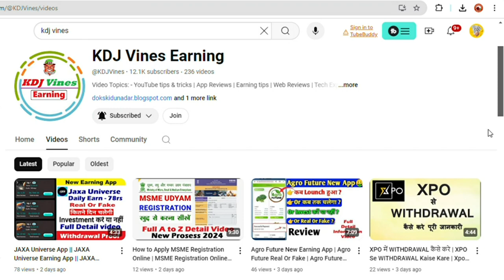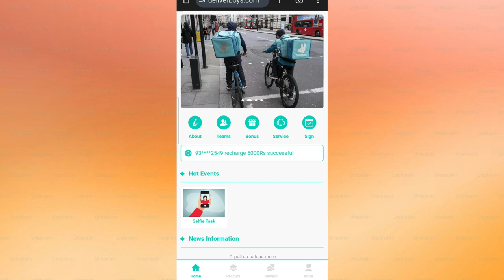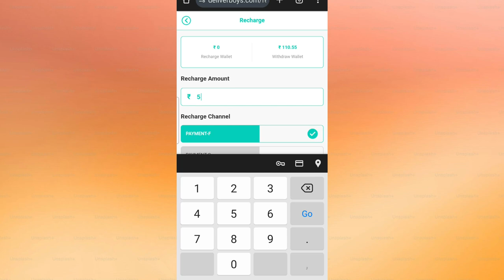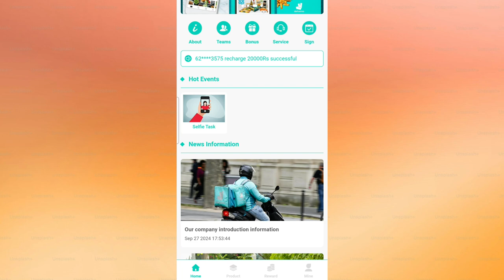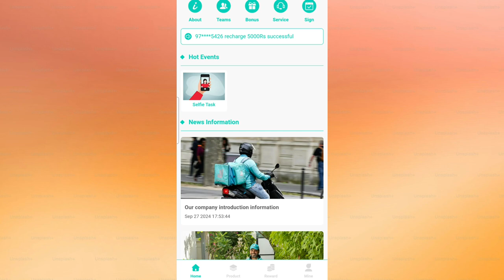Deliveroo New Long Term Earning App | Real Or Fake | Deliveroo Earning App Withdrawal Proof